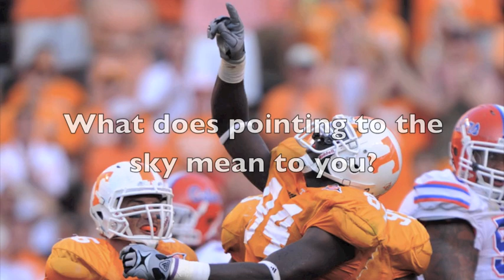Chris Walker - My life has been changed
Chris Walker (Tennessee Football) shares about about how he has responded to life's trials on and off the field and how they have shaped who he is today